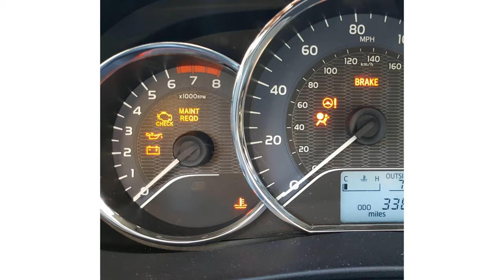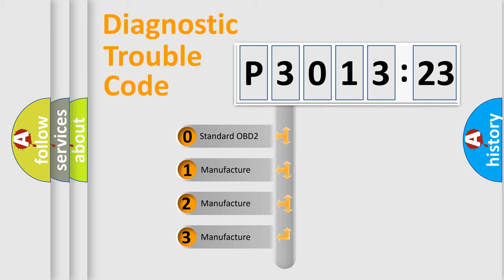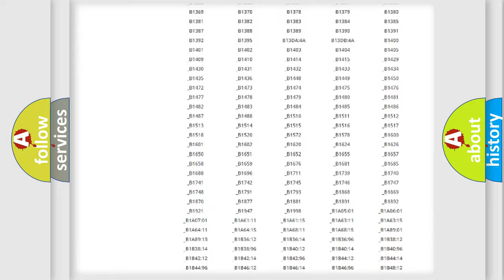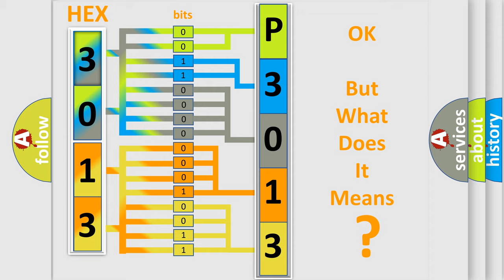DTC Nissan P3013-123 Short Explanation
Contents:
0:21 Basic DTC analysis according to OBD2 protocol standard.
1:48 Insight into programming
2:58 A diagnostically understandable description of the Diagnostic Trouble Code
3:05 Basic error definition

Make
Nissan
Code
P3013 123
Definition
Right Front Fog Lamp Short to Ground
Cause
Short in power circuitLight bulb failure